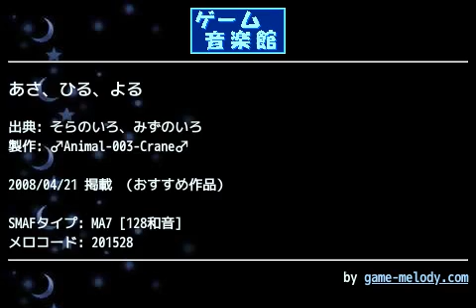あさ、ひる、よる (そらのいろ、みずのいろ) by ♂Animal-003-Crane♂ | ゲーム音楽館☆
投稿者: ♂Animal-003-Crane♂
投稿者コメント: 久しぶりにCrane名義で投稿です。あにまるまにあに参加させていただきました。

いろいろ選曲は考えたのですが、今回は聖剣であまりにも有名な菊田氏の音楽で勝負てみました。(`･ω･)

こんな曲もあったのか！
っと感じていただけたら、今回のイベントに参加した甲斐もあるというものです（笑）

ゲーム音楽館_そらのいろ、みずのいろ